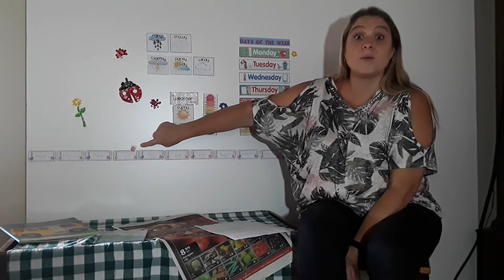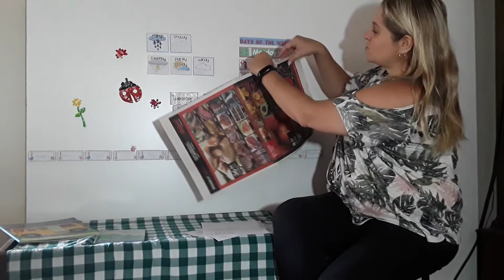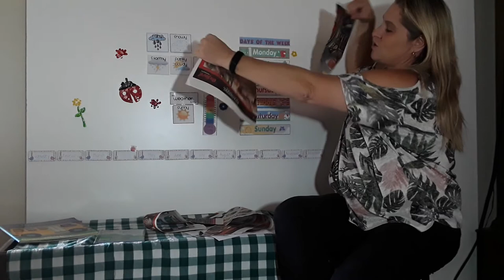Chantal Cox green group lesson 1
Lesson one